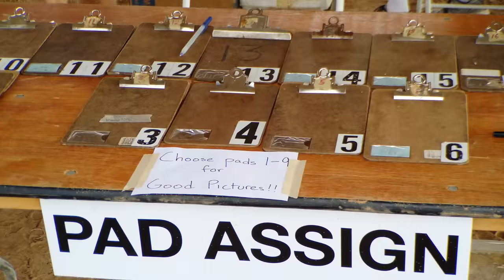Naram 57 Scale Day 2of5